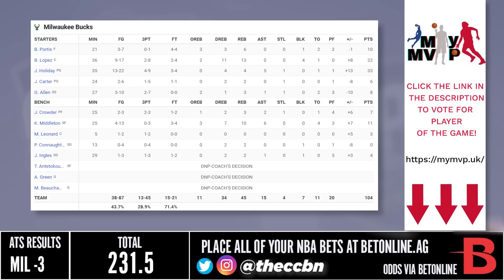Phoenix Suns vs Milwaukee Bucks - Full Game Highlights | February 26, 2023 | 2022-23 NBA Season